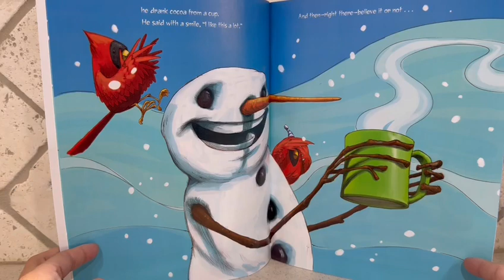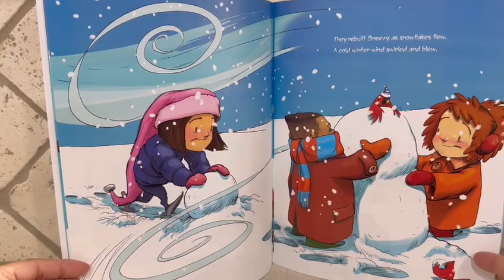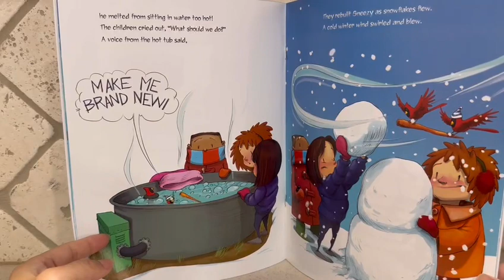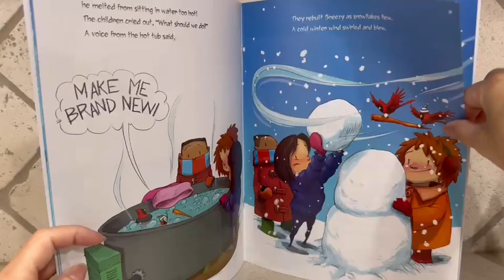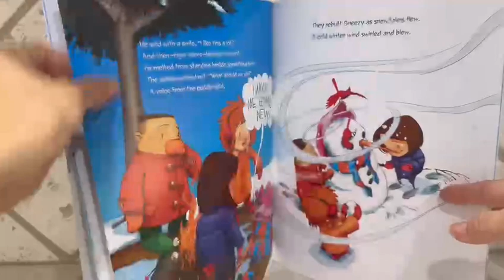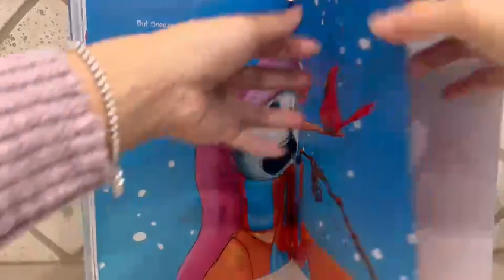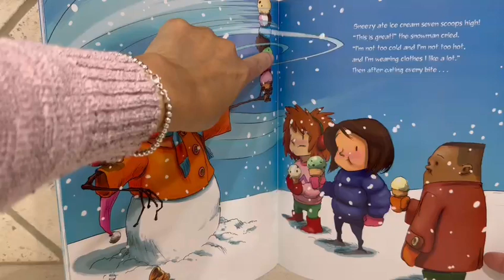Sneezy the Snowman by Maureen Wright